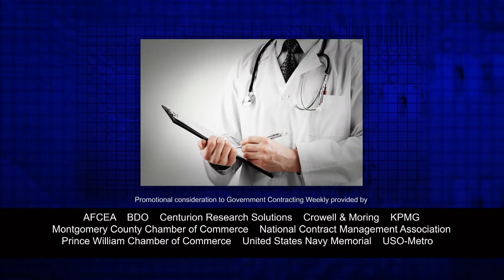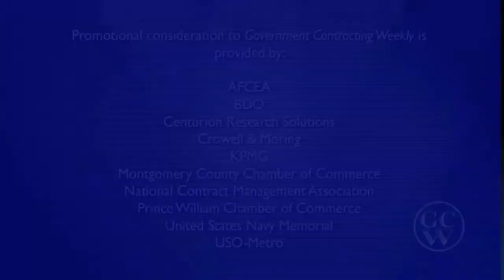Adjusting to Changing Federal Budgets: Ep 32 Government Contracting Weekly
Both industry & Government face pressure to reduce costs. Edward Morche, SVP & GM of Level 3 Communications shares strategies for government contractors to adjust successfully to changing federal budgets.

Gary Loyd, CEO of Centurion talks to Jim McCarthyof AOC Key Solutions on the new exciting content partnership between Government Contracting Weekly & Centurion.